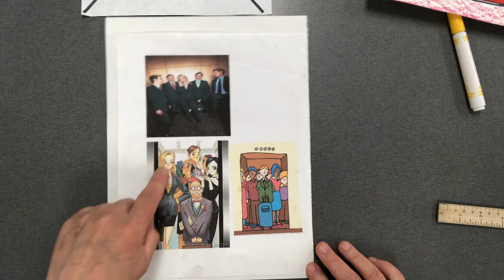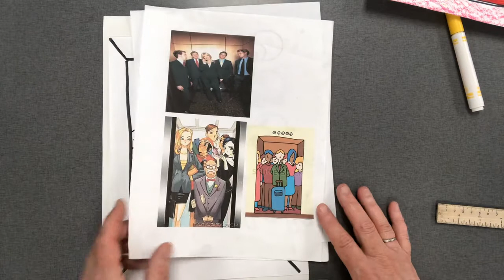Crowded Elevator Drawing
Learn to use overlap in a drawing to add depth to your artwork through drawing an elevator crowded with people